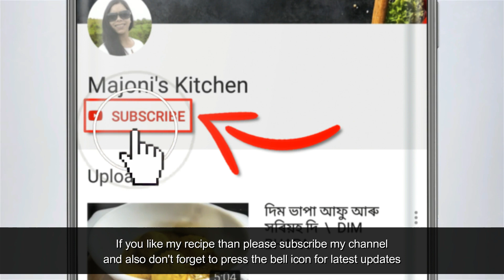CHANA DAL BORA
This is a very easy recipe and is yummy to eat. Its a perfect companion for a hot cup of tea during these rainy days. It can also be served along with dal and steamed white rice .